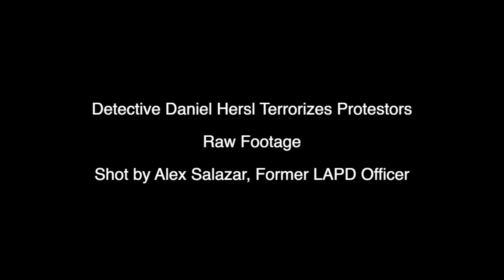Detective Daniel Hersl Antagonizes Baltimore Protestors - RAW FOOTAGE